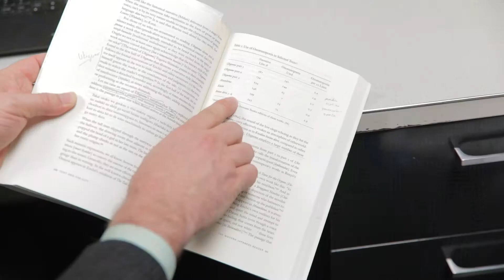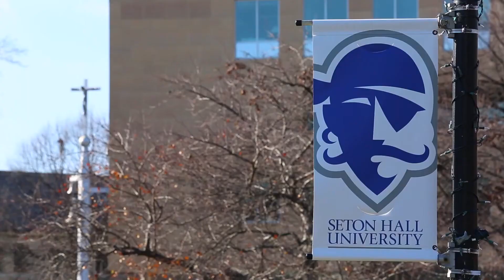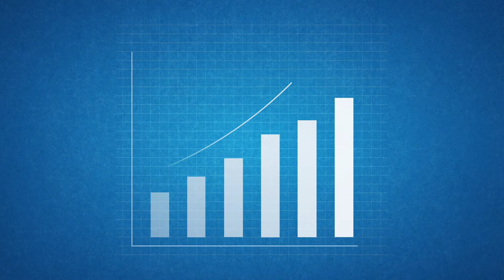Applied Behavior Analysis (ABA) Master's Program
At the intersection of education and psychology, Applied Behavior Analysis is the study of learning. Seton Hall's ABA MA program combines academic classes, scientific research and field experience.